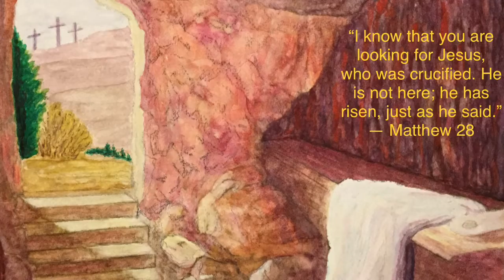The Empty Tomb - Painting progress slideshow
Watercolour 12x12" - Such a profound experience during the 40 days of Lent, working at getting the tomb of Jesus ready in time for Easter!

There's a 4-hour painting challenge you may have seen on TV to find the Landscape Artist of the Year. Watching it, I have learned something about what the panel of judges look for.. this has helped me find words to describe the emotions I felt while painting. Here are some reflections on this Easter artwork:

- Framing: The cool, hard tomb hewn from the rock represents the death.
- Subject: Empty space?! The linen shroud is evidence Jesus' body is no longer in the tomb, for He has been raised from the dead on the third day just as he said he would.
- Focal points: The eye is drawn to the burial cloth; then out through open door glimpses off in the background the rugged cross from Friday - the memory of the horror, anguish, and darkness of that event recedes as the great hope of Sunday dawns in resurrection life!

1 Corinthians 15:52-57
"Behold! I tell you a mystery. We shall not all sleep, but we shall all be changed, in a moment, in the twinkling of an eye, at the last trumpet. For the trumpet will sound, and the dead will be raised imperishable, and we shall be changed. For this perishable body must put on the imperishable, and this mortal body must put on immortality. When the perishable puts on the imperishable, and the mortal puts on immortality, then shall come to pass the saying that is written:
Death is swallowed up in victory.
O death, where is your victory?
O death, where is your sting?
The sting of death is sin, and the power of sin is the law. But thanks be to God, who gives us the victory through our Lord Jesus Christ.